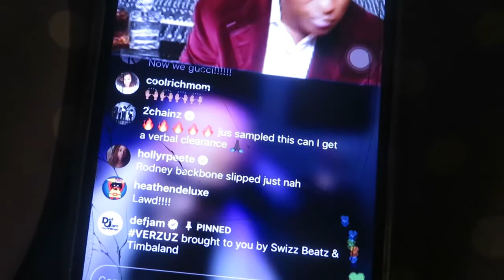REALISTIC DAY IN MY LIFE VLOG | QUARANTINE EDITION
New Vlogs  Tuesdays & Fridays!

🎥 CAMERA + EDITING ↓

C a m e r a : Canon SX740 HS
S o f t w a r e : Adobe Premiere Rush, Windows Movie Maker,
E d i t i n g H a c k s :  Superimpose X, Phonto

♬ INTRO :BREATHLESS BY SHAMBA | OUTRO :TEFLON HEARTS BY SAM B♬

"Life Is To Be Lived"